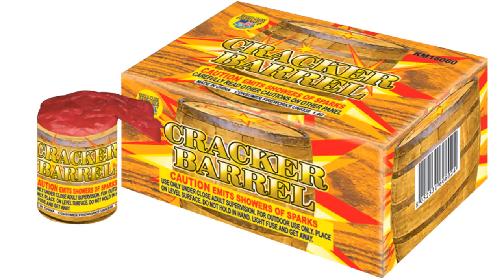World Class Cracker Barrel Review! Longggest firework ever!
Crazy long firework for the size!